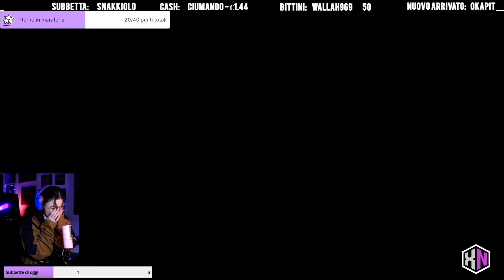XN Compilation 3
LA terza compilation dell' xNetwork